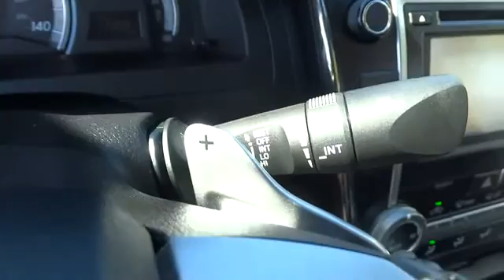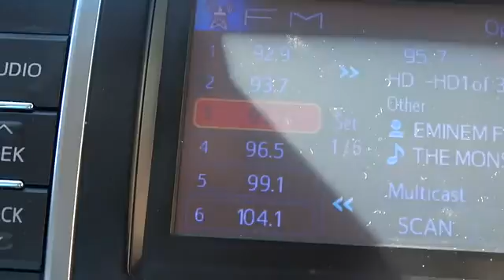2012 Toyota Camry Conroe, The Woodlands, Spring, Tomball, Houston X32604A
2012 Toyota Camry SE with display audio w/NAVi and entune - Stock#: X32604A - VIN#: 4T1BF1FKXCU586673

Gullo Toyota
500 I-45 South

Yes! Yes! Yes! My! My! My! What a deal! Confused about which vehicle to buy? Well look no further than this stunning-looking 2012 Toyota Camry. Dynamic wedge shape. Toyota is the highest-ranking automotive manufacturer in Interbrand's 2011 Best Global Brands ranking. Contact our pre-owned specialists for your VIP appointment today!